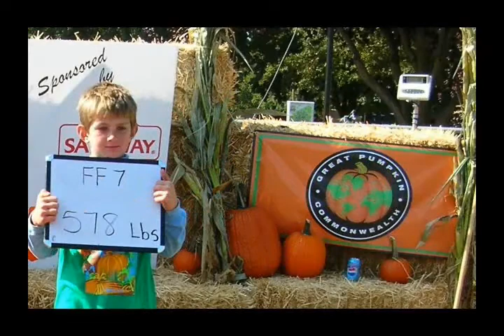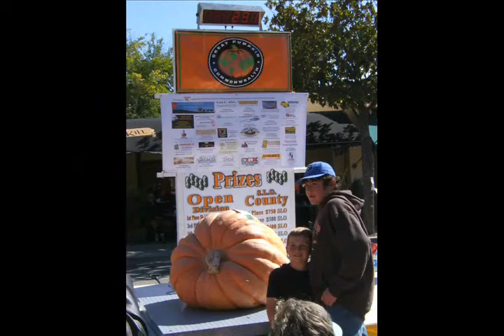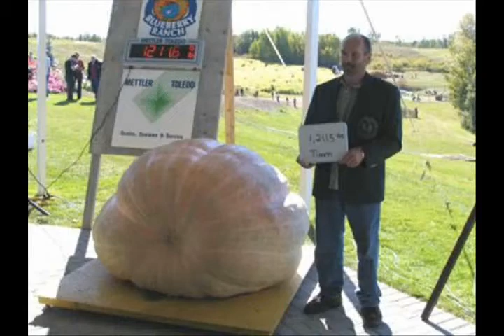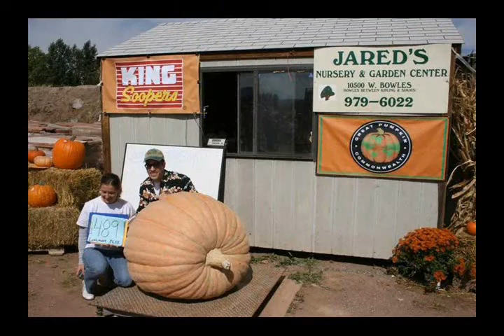GPC Pumpkin presentation from Niagara Falls Part 2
GPC Pumpkin presentation from Niagara Falls Part 2 of the intermission of the international growers conference.